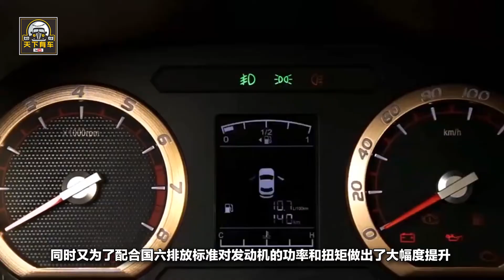東風汽車研發這款1.5T發動機的僅用34天，到底靠不靠譜？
在競爭日益激化的汽車市場以及國家政策對汽車排放標準越發嚴格的雙重作用下，現在越來越多的汽車廠商可以選用小排量的1.5T渦輪增壓發動機。國內不少自主汽車品牌也都可以自主研發1.5T渦輪增壓發動機，不如說廣汽代號為4A15M1的1.5T發動機和長城代號為GW4B15的1.5GDIT發動機等等。最近，東風汽車也自主研發出了一款1.5T渦輪增壓發動機。